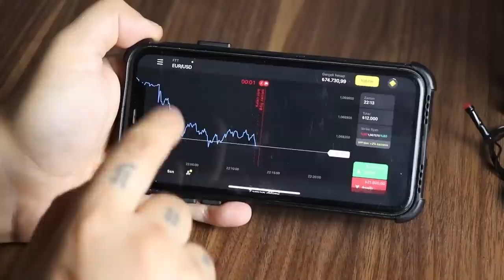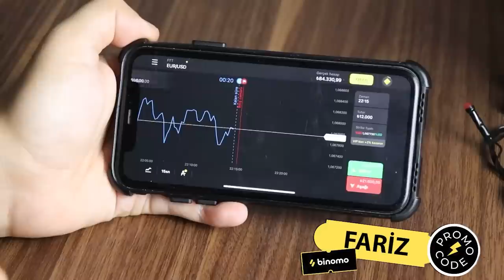SEVGİLİNİ TEST ET BÖLÜM 7. (Aldatılma Karşısında Gözyaşlarını Tutamadı ) ​⁠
Sevgilini test et videosunun 7. bölümüyle sizlerleyiz. Bugün Doğu kız arkadaşı Eftelyayı bizlerle ve ortak arkadaşları olan Ayçayla birlikte test t-ediyor. Bakalım sevgilisi ne kadar sadık?
İyi seyirler.